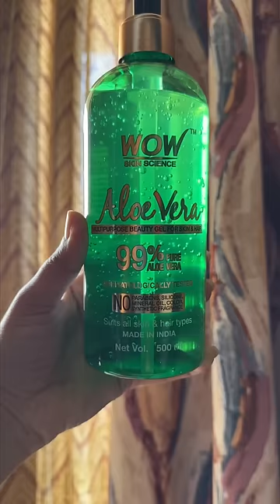Know my body glow secret 🥰🥰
WOW SIN SCIENCE 99% PURE ALOE VERA GEL FOR SKIN & HAIR